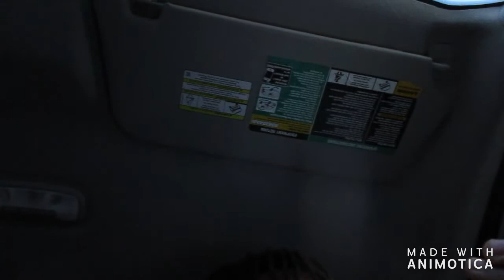training Hazmat tanker